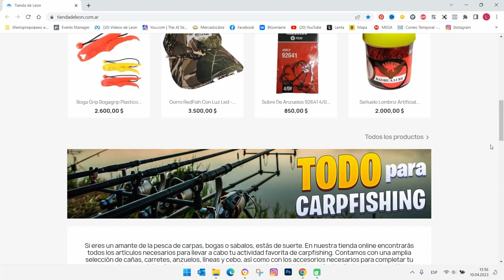PERLAS para la PESCA de CARPAS, BOGAS y BAGRES - dónde comprar / Tienda "Leon Pesca"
Este producto de pesca son perlas vírgenes de alta calidad, con una forma perfectamente esférica, elaboradas a partir de materia prima de tergopol de primera calidad. Estas perlitas son ideales para su uso como carnada en la pesca de Carpas, Bogas y Bagres, y vienen en diferentes tamaños, con diámetros que van desde 3mm hasta 7mm, lo que las hace adecuadas para una variedad de técnicas de pesca.

Además, estas perlitas están disponibles en una amplia gama de colores, lo que las hace altamente efectivas para la pesca con cebadores de feeder. Se pueden usar directamente conectadas al anzuelo para que el anzuelo flote y aumente la atracción de los peces.

Estas perlas de pesca son una opción popular entre los pescadores debido a su alta efectividad y fácil uso, lo que las convierte en una excelente opción para cualquier persona que quiera tener éxito en la pesca de Carpas, Bogas y Bagres.

¡Atención, amantes de la pesca!

En mi tienda online “Leon Pesca” encontrarás todo lo necesario para disfrutar al máximo de tu actividad favorita.

😎  Precios Accesibles ¡Descubre ofertas, promociones y descuentos en nuestra tienda online!

ACCESORIOS DE PESCA - (anzuelos, líneas de pesca, plomadas, flotadores, alicates de pesca, entre otros)

Venta de Harinado ATP - es un cebo diseñado especialmente para la pesca de carpas.
Envíos a Todo el País: ¡Llevamos la Pasión por la Pesca a tu Puerta!

😎 CONVIÉRTETE EN UN "PATROCINADOR DEL CANAL" Los mensajes de los "patrocinadores" se resaltan en el chat con un color especial durante la transmisión en vivo, puedes darte de baja en cualquier momento